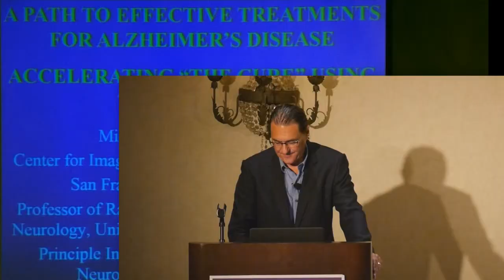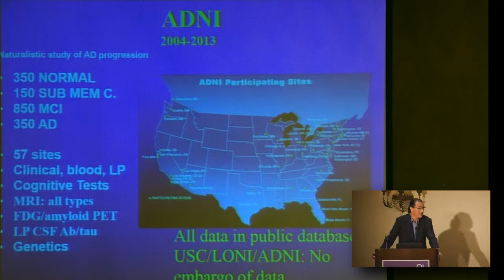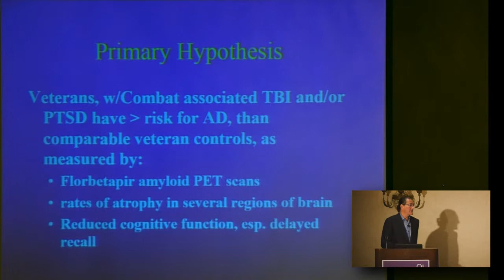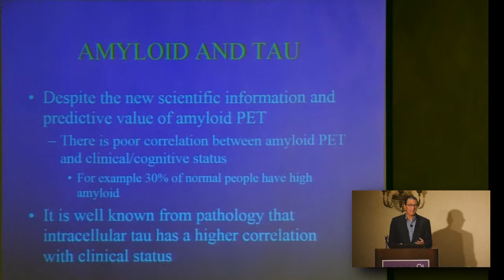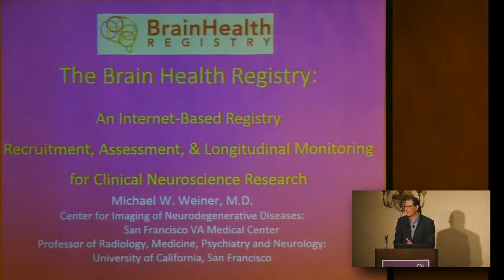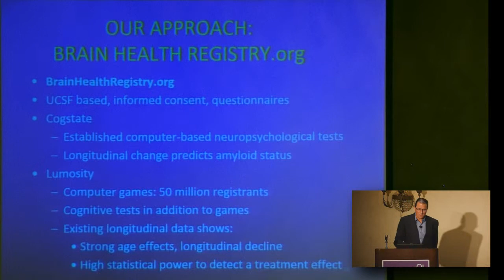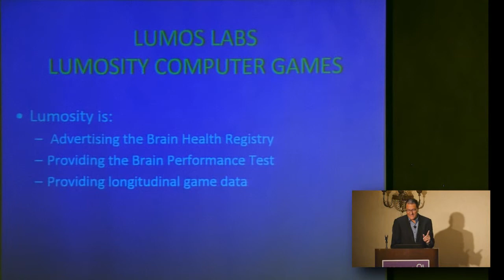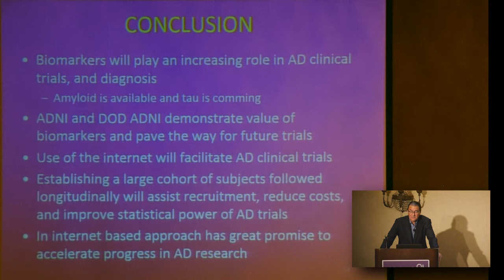Michael W. Weiner, MD "Traumatic Brain Injury and Alzheimer's Disease"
Dr. Weiner attended Johns Hopkins and the State University of New York, and worked at Mt. Sinai Hospital in NY, Yale, U Wisconsin (VA Research Associate, and Clinical Investigatorship) and Stanford (Young Investigator Award of the American College of Cardiology). In 1980 he performed the first experiment using implanted coils to obtain 31P NMR spectra from the kidneys of living rats. Since1980 he has been at the San Francisco VA Medical Center/UCSF. He is currently Director of the Center for Imaging of Neurodegenerative Disease, a 10,000 sq ft building with one research MRI, and is Professor of Radiology, Medicine, Psychiatry, and Neurology. He has published over 500 papers. His grants include studies of Alzheimer's disease, vascular dementia, frontotemporal dementia, gulf war illness, posttraumatic stress disorder, HIV, and other neurodegenerative diseases. He is the Principal Investigator of the NIA funded $60 million Alzheimer's Disease Neuroimaging Initiative. In 2006 he was awarded the Middleton Award for outstanding research in the VA. In 2010 he was awarded the Gold Medal of Paul Sabatier University in Toulouse and the Gold Medal of the City of Toulouse, France. In 2011 he accepted the Ronald and Nancy Reagan Research Award of the Alzheimer's Association on behalf of the ADNI Project. He is married with two grown children, and lives in Mill Valley, CA. He is also a professional jazz pianist, has recorded two CDs (Mike Weiner Trio and Mike Weiner-Live in Havana).